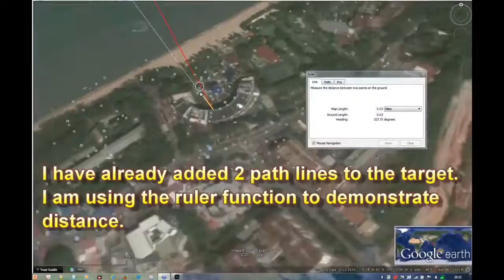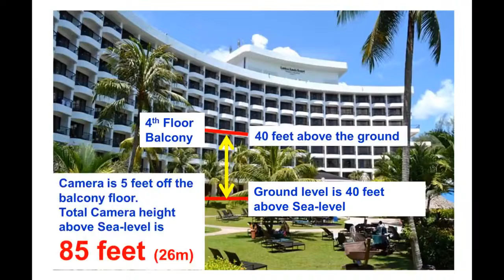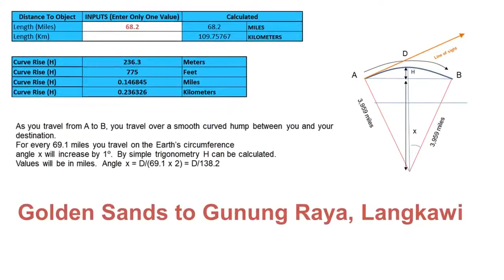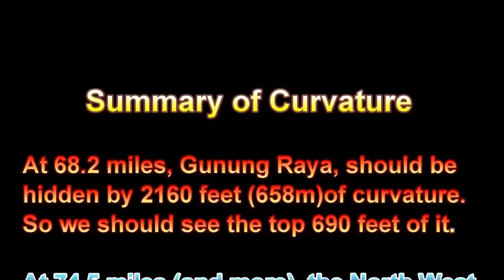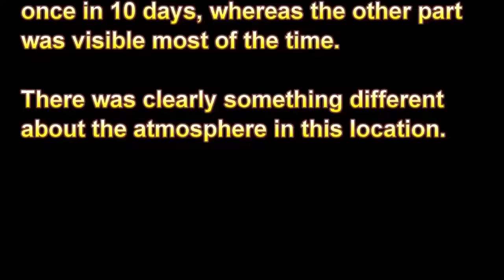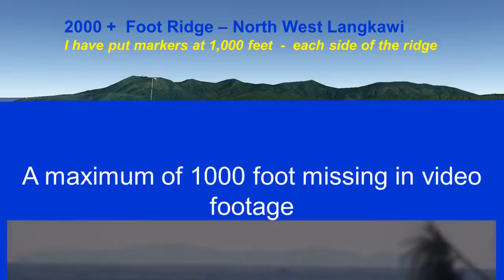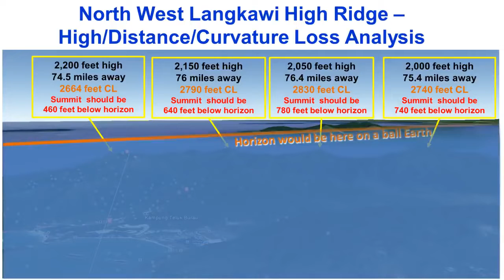The globe has been deflated it is now flat.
Flat Ocean Penang to Langkawi(74.5 miles).